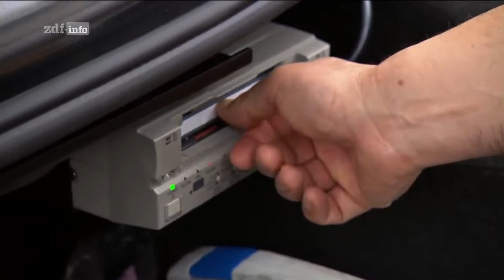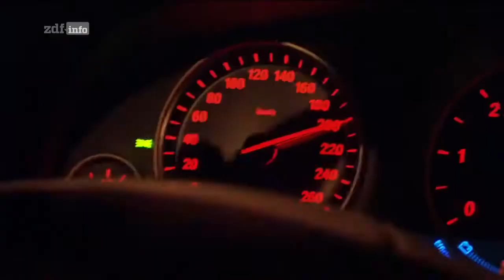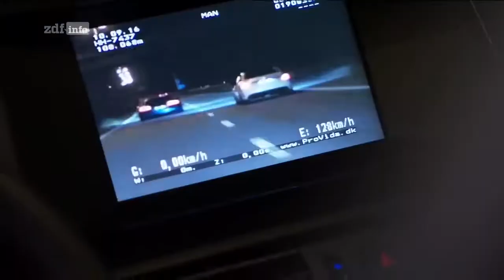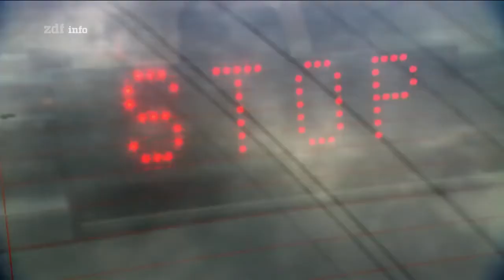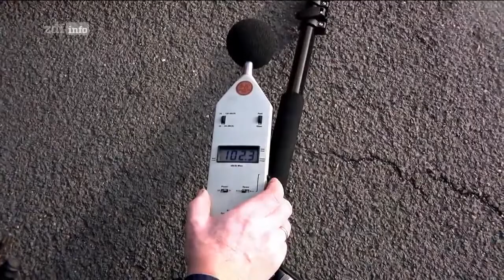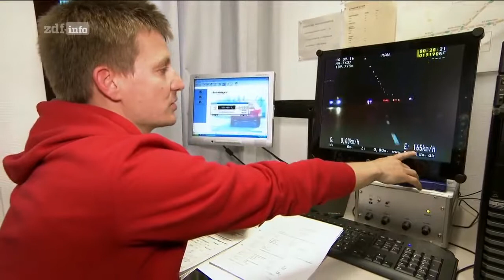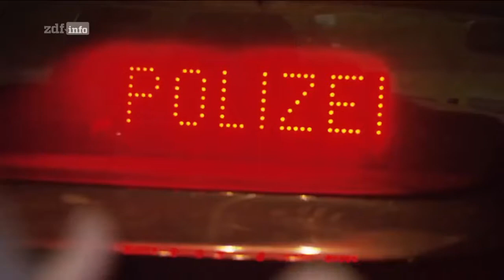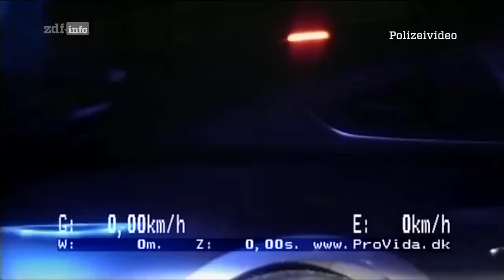"Tödliche Rennen" Viel PS und keine Skrupel (ZDFinfo DOKU 2017)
Die Szene für illegale Autorennen in deutschen Innenstädten wächst. Die Polizei kontrolliert streng, trotzdem kommt es immer wieder zu tödlichen Unfällen.

Ganze Dokumentation auf Deutsch 2017 in HD Wenn es euch gefällt könnt ihr ein Like oder Abo da lassen. Die Szene für illegale Autorennen in deutschen .

Wem gehört Deutschland? ▷ Amazon Prime Video gratis testen ▷ Amazon Music Unlimited gratis testen .

Tödliche Raserei in Köln, Berlin oder Hagen. Die Meldungen häufen sich, die Abläufe sind fast immer ähnlich: Zwei Wagen liefern sich ein Rennen, einer .